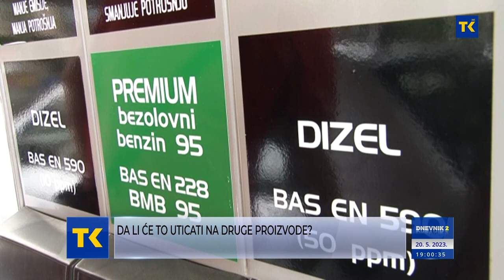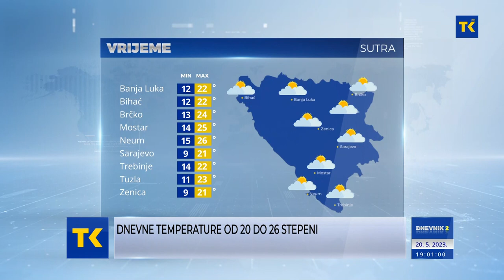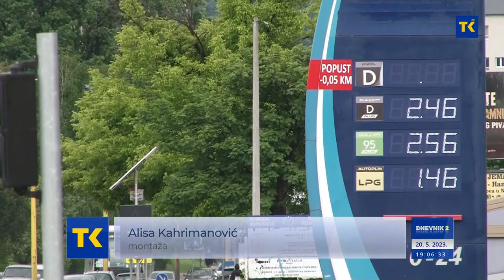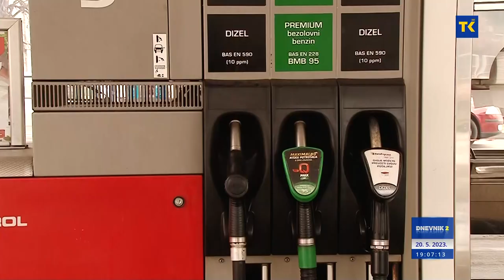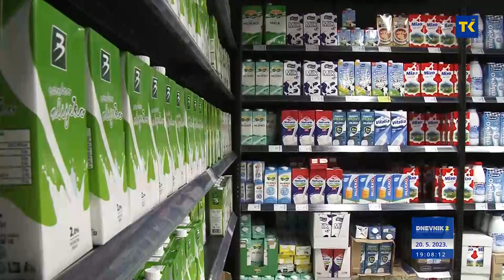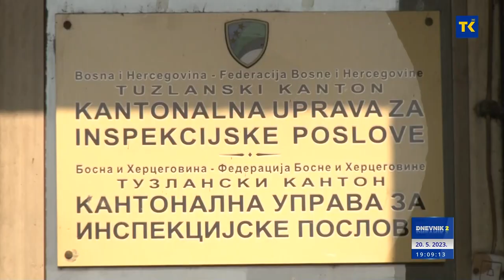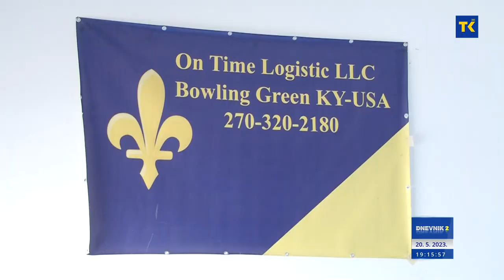DNEVNIK RTVTK 20-05-2023